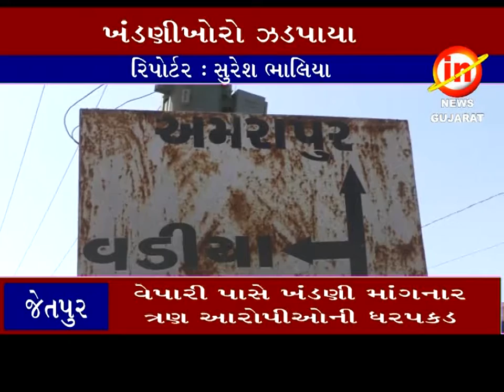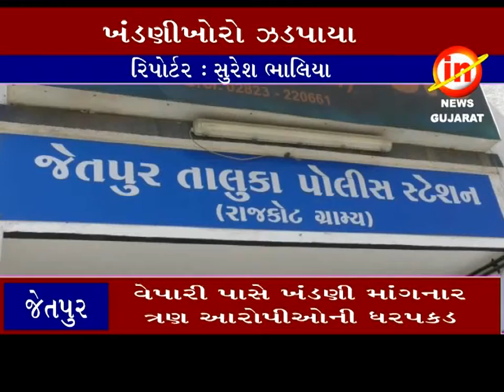જેતપુર ઃઅમરાપર ગામ ના વેપારી ની હત્યાની કોશિશ કરનાર ૫ આરોપીની ધરપકડ